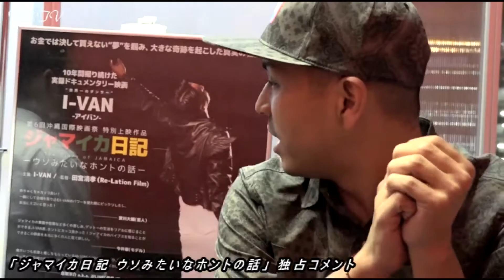★I-VAN 独占コメント!!★ 「ジャマイカ日記 ～ウソみたいなホントの 話～」